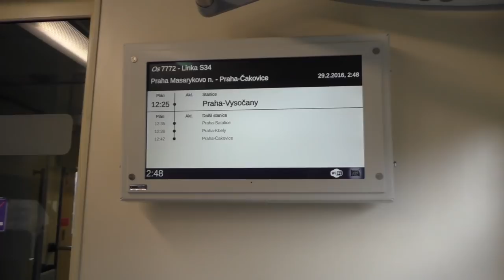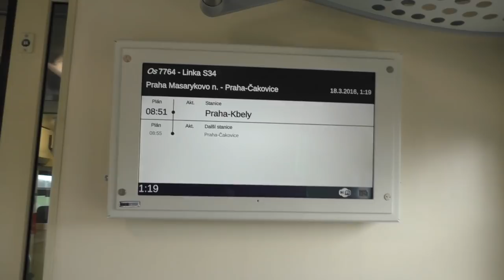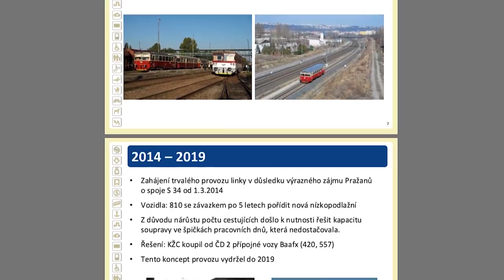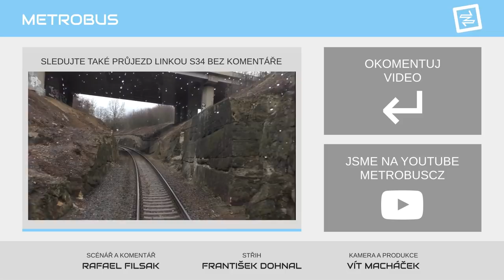Nové soupravy na lince S34 | METROBUS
KŽC Doprava a jejich historické motoráky jsou právě střídány zcela novými jednotkami ze slovenského Zvolenu. Ve videu si Mravce 813.2 procházíme a rozebíráme.